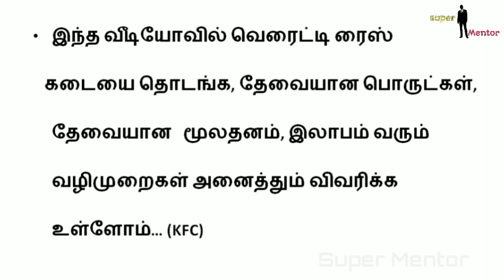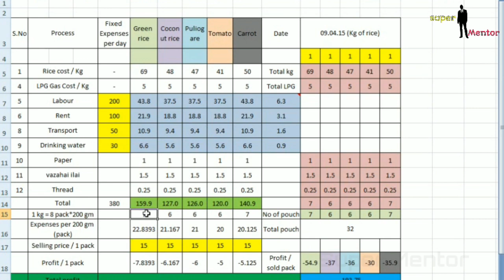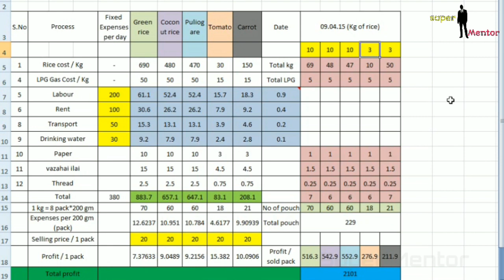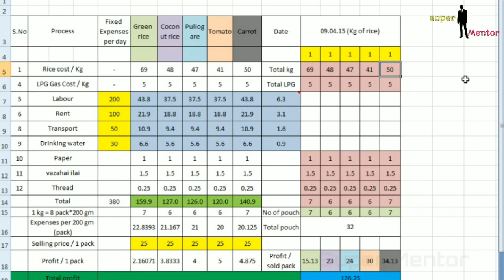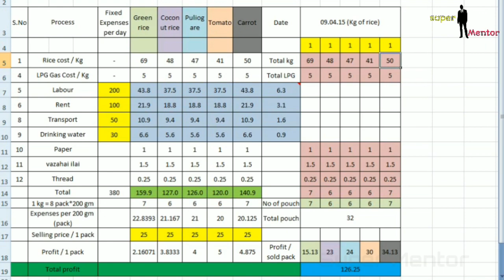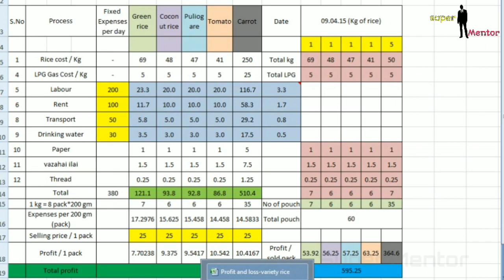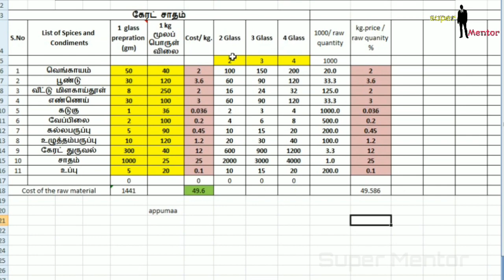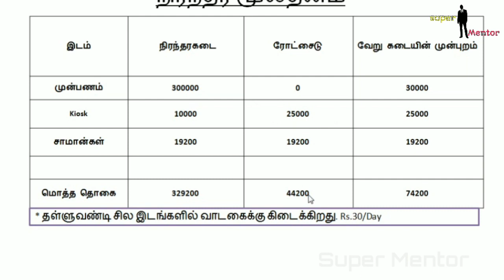Variety Rice shop||business ideas in tamil|| small business ideas in tamil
In this video we will watch the third video of 30 days 30 food business, how to open a variety rice shop? How to procure raw material? What is utensils need for shop? What is the breakeven point? How much of variety rice should sell to achieve minimum profit and high profit? All the details are in the video…this is Small investment business with high profit. How?   Do watch till end small business ideas in tamil,business ideas in tamil, tamil business ideas, best business ideas in tamil.

Export-Import Market and Insurance. There will be business book review, entrepreneur success story, Motivation videos.